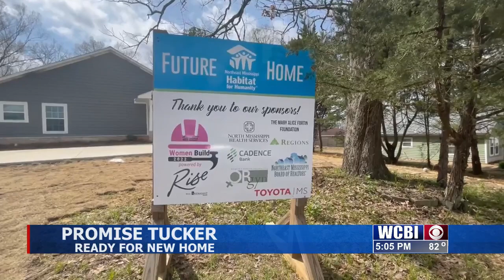Habitat for Humanity dedicates homes to two families in Tupelo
F HABITAT BUILD VOSOT